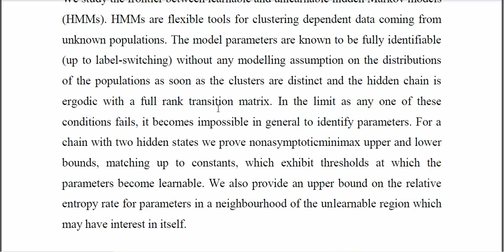Fundamental Limits for Learning Hidden Markov Model Parameters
IEEE PROJECTS 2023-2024 TITLE LIST
From Our Title List the Cost will be,
Python=4500/-
Mininet=5000/-
Dot Net Project =2500/-
Java Project=2500/-

Support Including Packages
* Complete Source Code
* Complete Documentation
* Complete Presentation Slides
* Flow Diagram
* Database File
* Screenshots
* Execution Procedure
* Video Tutorials
* Supporting Softwares

Support Specialization
* 24/7 Support
* Ticketing System
* Voice Conference
* Video On Demand
* Remote Connectivity
* Document Customization